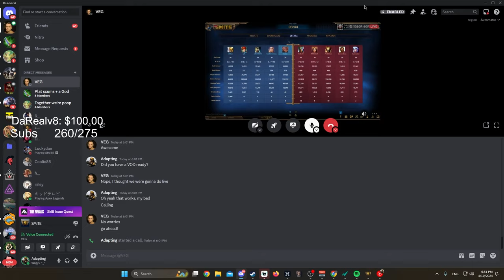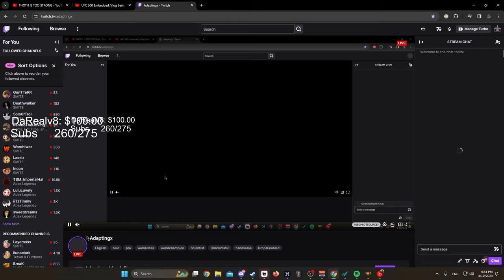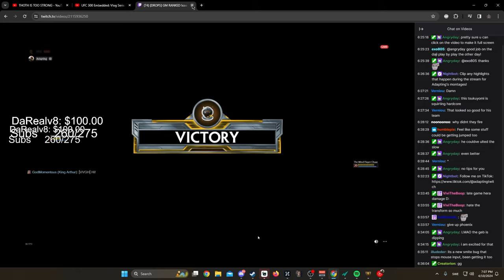DOMINATE YOUR JUNGLE - live coaching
Credits
Editing -  @BoopTheVivi